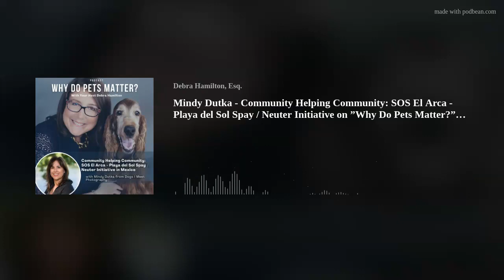Mindy Dutka - Community Helping Community: SOS El Arca - Playa del Sol Spay / Neuter Initiative on ”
Community helping community. My dear friend and pet photographer extraordinaire Mindy Dutka joins us during this episode of "Why Do Pets Matter?" to discuss her recent trip to Mexico.
Each day in Mexico, thousands of dogs suffer terrible neglect and abuse simply because they have no home and no one to love them.
More than 40,000 homeless dogs roam the streets of Playa del Carmen alone.
Even worse, most of these dogs are not fixed, unvaccinated, and suffer from lack of food, lack of shelter, and unimaginable injuries from living on the streets.
Vet care is so expensive that when a family dog falls pregnant or ill, oftentimes, that family has no choice but to give the dog up. For many impoverished people, an impossible choice has to be made: to feed yourself or your pet.
SOS El Arca, a Playa del Carmen-based nonprofit, has already given thousands of people another option. Hosting free monthly spay-neuter-clinics, the group has sterilized over 6500 beloved pets. Current figures estimate that just 5 years of these monthly clinics would ultimately turn the tide for the region’s animals.
These clinics aren’t TNR, where strays are caught, fixed, and left on their own to fend for themselves. This is loving families struggling financially who wait in line for hours to get their pets fixed. This group is committed to sterilizing strays and long-term change, incorporating community education to teach younger generations about compassion and responsible pet ownership.
But your help is desperately needed to ensure these life-saving clinics continue!
Unfortunately, last year three clinics were cancelled due to a lack of funding, meaning hundreds of dogs could not be fixed.
If you'd like to donate to this amazing spay neuter project:
SOS el Arca Spay Neuter Campaign | GLOBAL UNITED FOUNDATION (Powered by Donorbox)

About her trip to Mexico with some the pics she references during our conversation

Mindy's previous episodes on "Why Do Pets Matter?"

Episode 161 - Introducing Mindy Dutka from "Dogs I Meet"

COLLAGE OF PICS FROM SOS EL ARCA